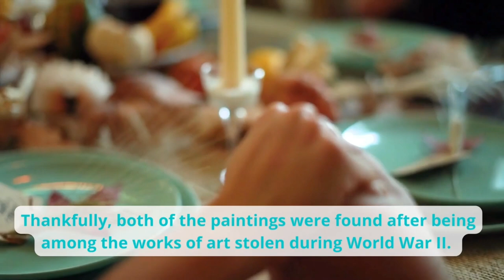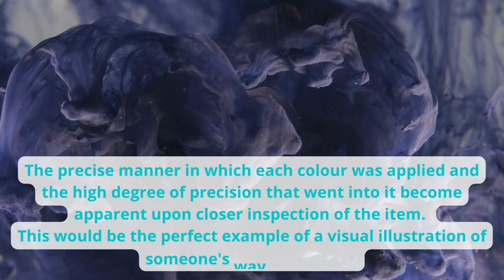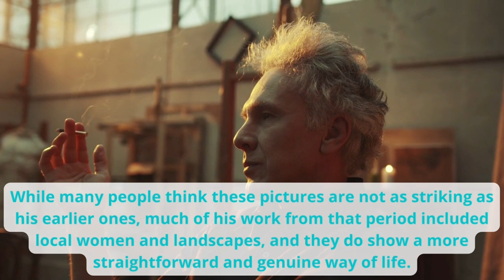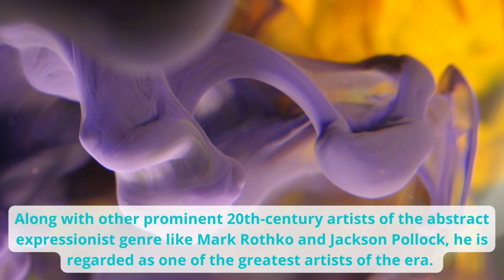TOP 10 of the Most Expensive Paintings in the World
A masterpiece is the sum of an artist's unique vision and years of meticulous work, even though the substance of art is priceless, collectors put a high priority on the works that creates.
These ten paintings are some of the most costly ones ever sold.

10) Three Studies of Lucian Freud by Francis Bacon - $142.4 million
9) Portrait of Adele Bloch-Bauer II by Gustav Klimt - $150 million
8) The Masterpiece by Roy Lichtenstein - $165 million
7) Pendant Portraits of Maerten Soolmans and Oopjen Coppit by Rembrandt - $180 millio
6) (Violet, Green and Red) by Mark Rothko - $186 million
5) Number 17A by Jackson Pollock - $200 million
4) Nafea Faa Ipoipo by Paul Gauguin - $210 million
3) The Card Players by Paul Cezanne - $250 million
2) Interchange by Willem de Kooning - $300 million
1) Salvator Mundi by Leonardo da Vinci - $450.3 million